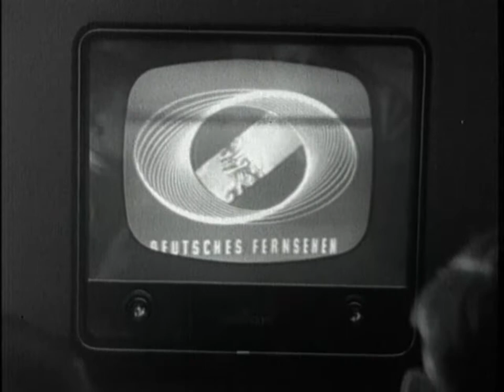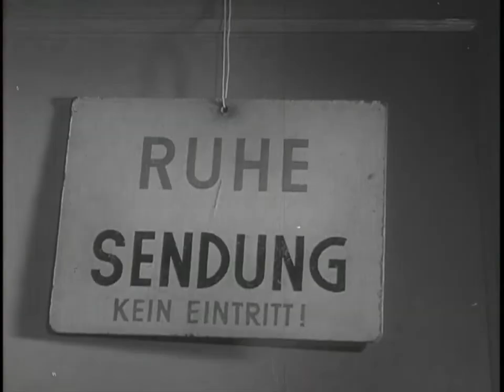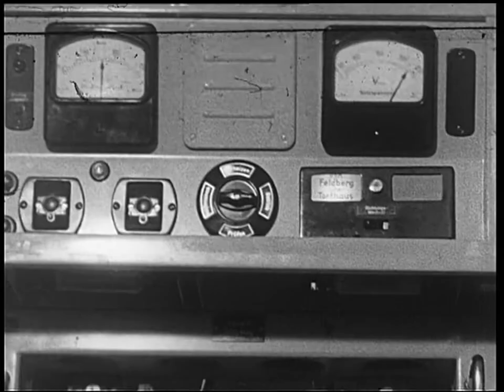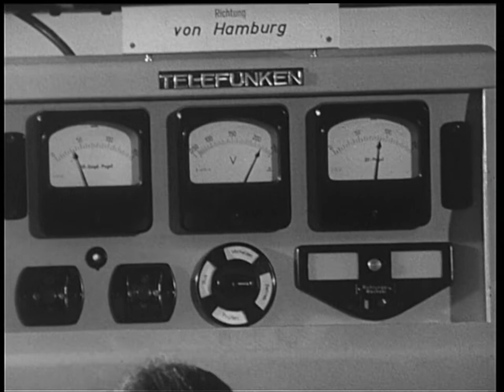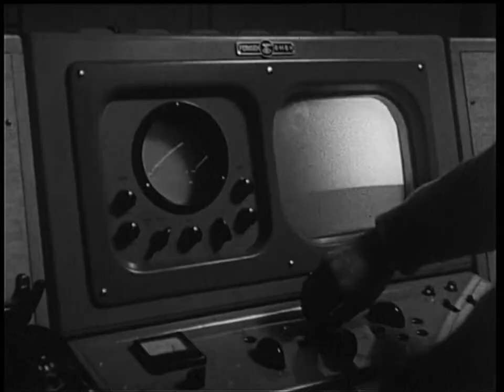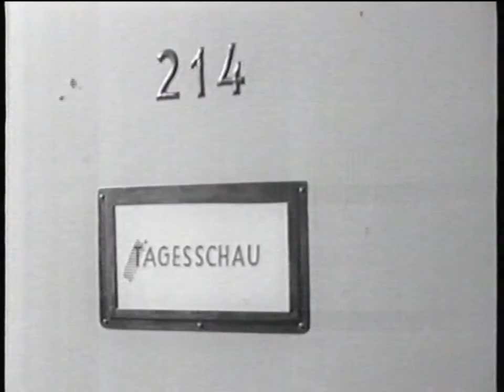Origins - Der Ursprung der Tagesschau Fanfare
"Fantasie für Hammond-Orgel und Orchester". Geschrieben von Hans Carste -  laut seiner Aussage noch in russischer Gefangenschaft -  wurden die letzten Takte dieser Komposition 1956 zur berühmtesten Erkennungsmelodie des Deutschen Fernsehens als Titelfanfare der Tagesschau und löste damit Wolfgang Friebes Titel "Leinen Los" ab. Über die Jahre mehrmals neu arrangiert, blieben diese 6 Noten seit 67 Jahren erhalten..